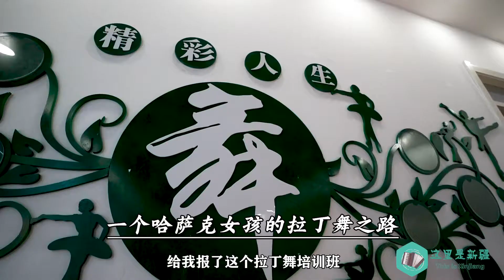Dancing is not only a hobby, but also a way towards a bright future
Dancing is not only a hobby, but also a way towards a bright future. I hope she can always be so dazzling and dance for the rest of her life.